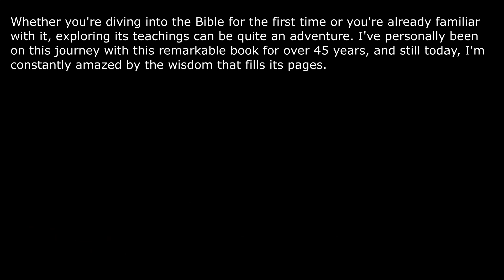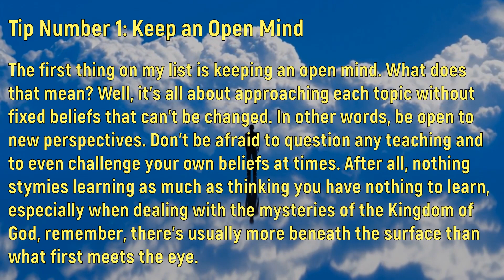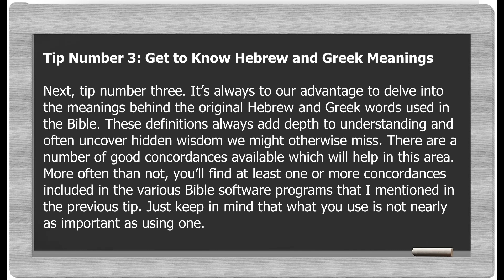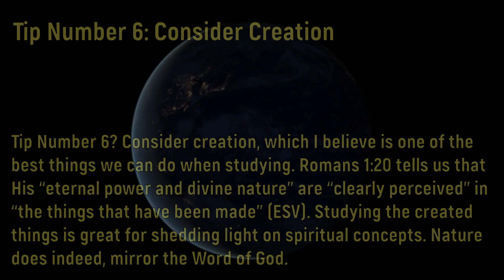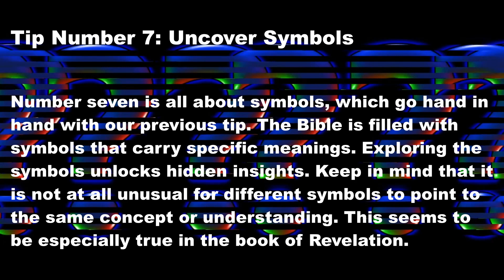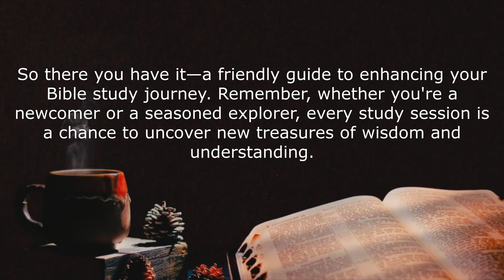How I Study the Bible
In this video, I share ten practical tips that will help you get the maximum benefit when studying scripture.